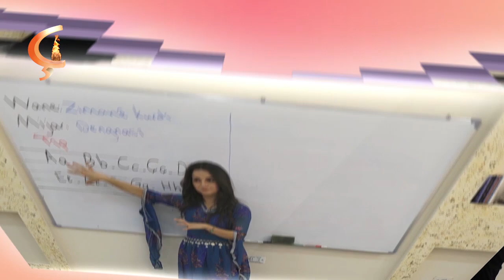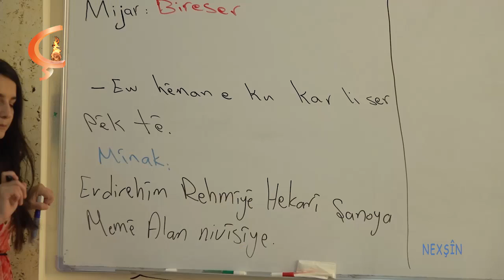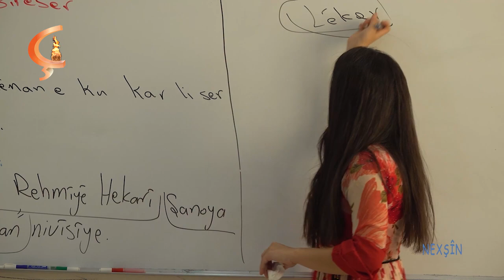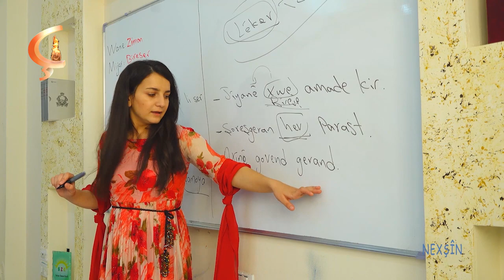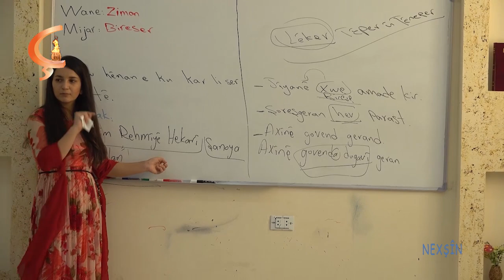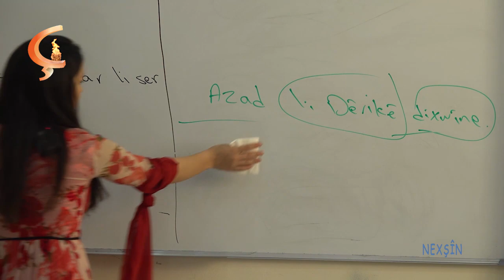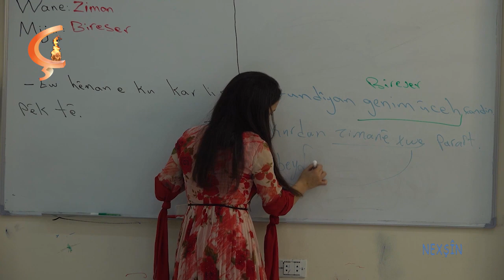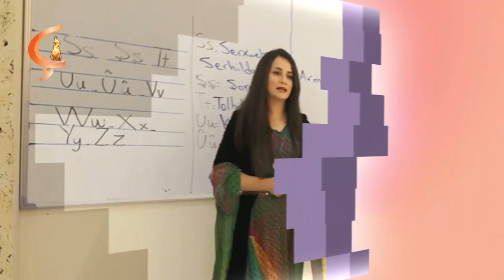Nexşîn | Dersa 27